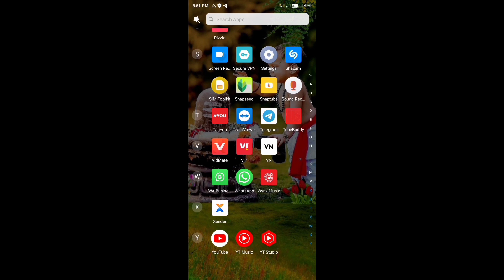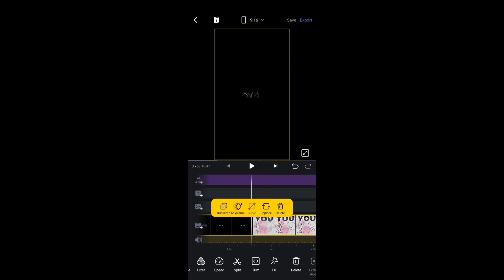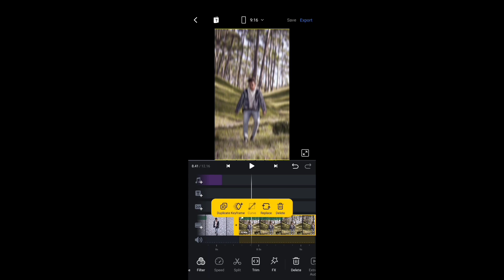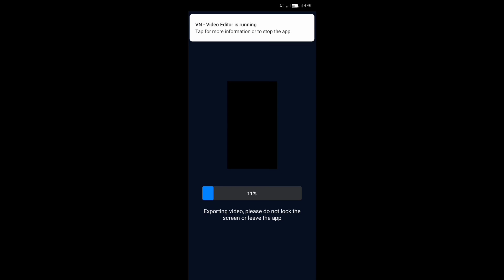I'm Not Addicted Anything Reels Editing | I'm Not Addicted Anything Tiktok Tutorial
Reels Editing
Reels Editing Vn
Reels Video Editing In Vn
Reels Video Editing Background Music
Reels Video Editing Kis App Se Banaye